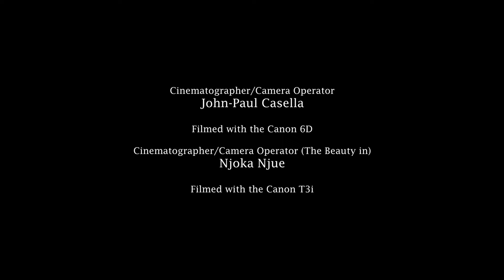The Filmmaker | Short Film (2023)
THE FILMMAKER

A filmmaker's journey to find the beauty in his own world.

The short was produced, written, and directed by Casella and Njue and also featured Njue as the titular character. The project features music by Claude Debussy & Johann Sebastian Bach (song choices listed below) |

The short was filmed using a Canon 6D and Canon Rebel T3i with the T3i being featured as The Filmmakers camera.

{Official Selection First-Time Filmmaker Sessions - by Lift-Off Global Network | Pinewood Film Studios Iver, Buckinghamshire (2023), ACPL Teen Film Festival (2023), SWIFF (2023), Steve Aronson International Film Festival (2023)}